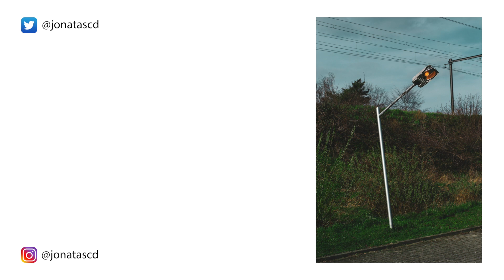Day 08 - 30 days jpgs straight out of the camera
Went to a different setting for day 8.

Not really motivated today, but it happens.

Remember, these images are JPGs straight out of the camera. Zero editings. Not many people do that, as far as I know, but has been a good exercise.